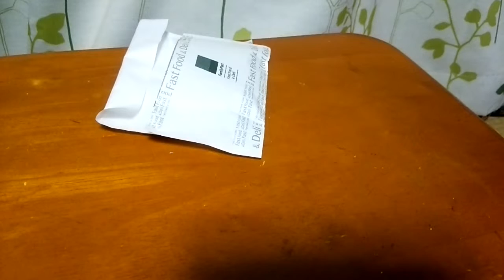【FamilyMart】ファミチキ＋ファミマで売ってる食材⑨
☆FamilyMartに売っている
石窯バゲットサンド
（ハム＆チーズ）に
ファミチキを挟んでみました♪
ハム&チーズ&チキン
贅沢ですね！
イケるぜ！！

☆ファミリーマートのファミチキであそんでみた！part２

☆ファミリーマートのファミチキで遊んでみた！part１